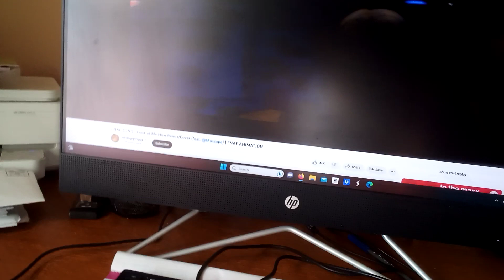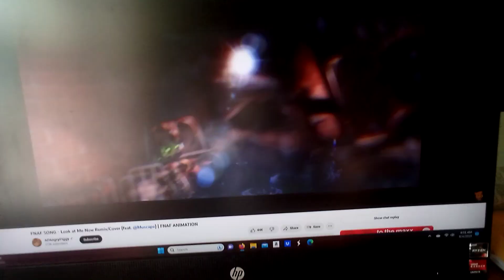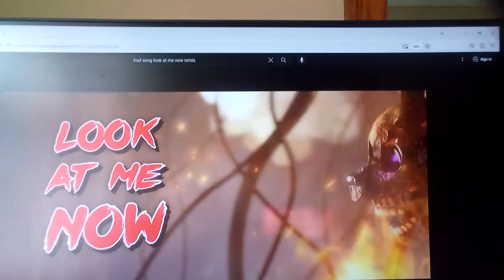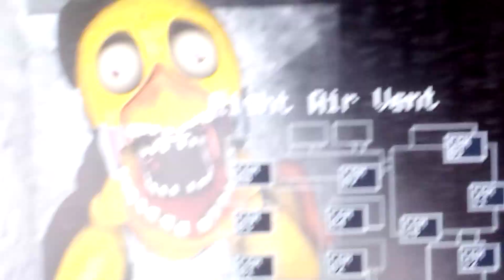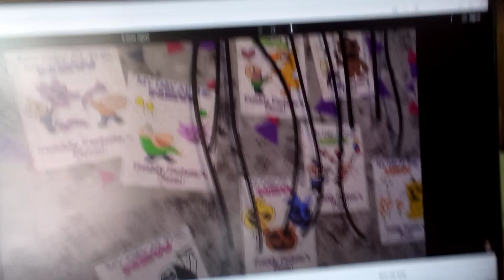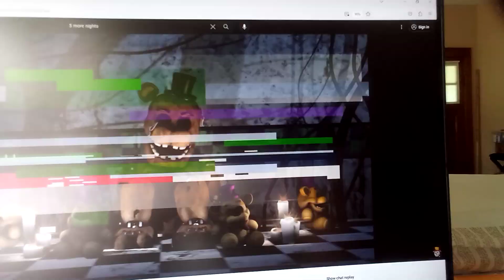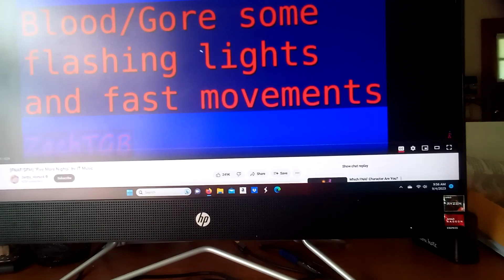4 React React to Look at me now remix and 5 more nights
Subway if you are cool